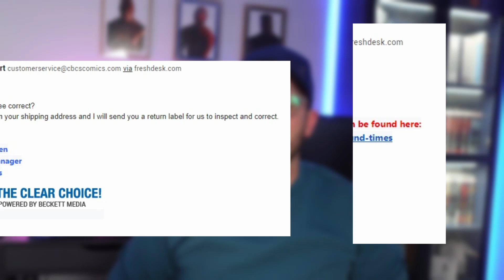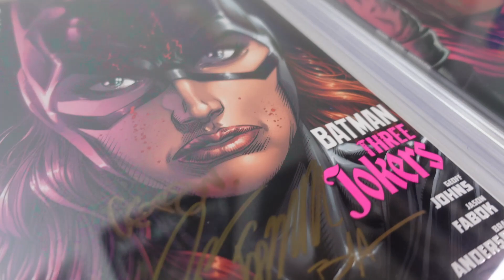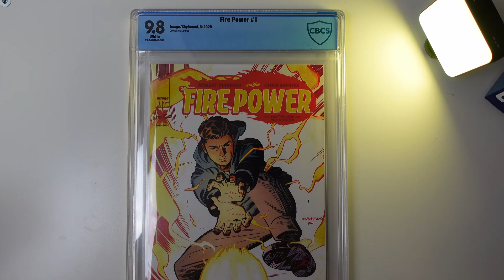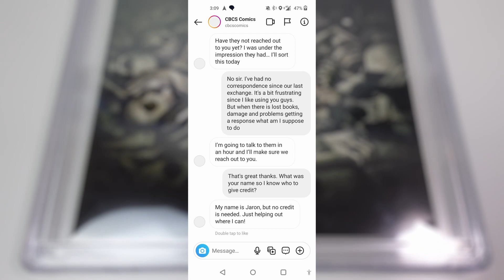Avoid CBCS for this ONE REASON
With CGC shooting themselves in the foot over and over again this year, CBCS has had the perfect opportunity to seize the spot as the first choice for collectors.  But they just can't get this right...